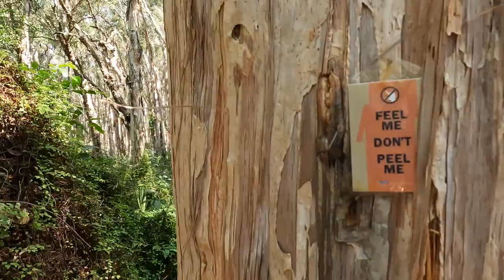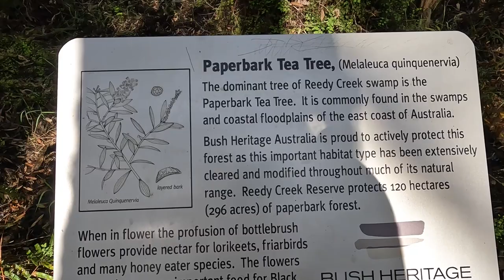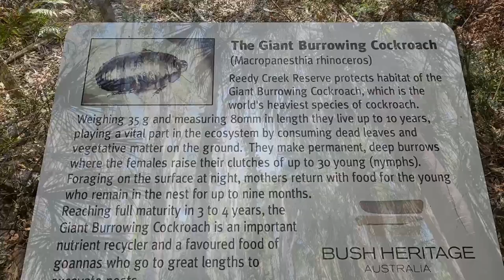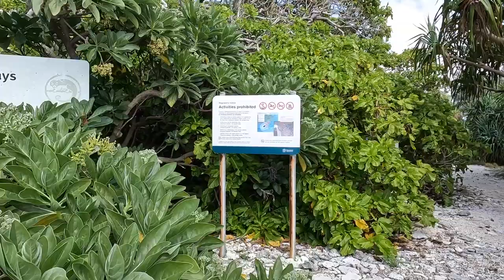Lady Musgrave Island- Great Barrier Reef | 1770 | Mavo's Wardrobe Malfunction!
Join Dee & Ant as they explore the Gladstone Region and the southern tip of the Great Barrier Reef. In this episode, we checkout the spots around 1770 and Agnes Waters and then take off on another snorkelling safari to Lady Musgrave Island. This was our favourite snorkelling on the East Coast of Australia! Dee has done a great job adding in some commentary about the flora and fauna in this beautiful part of Australia.
Keep watching for Mavo's wardrobe malfunction!

We are proudly supported by Jawa Off-road Campers! If you are interested in high quality and affordable hybrid caravans that are more than capable in the harsh Aussie terrains, checkout their full range @jawaoffroadcampertrailers7687

EcoFlow AU Amazon

Our videography equipment:
Nikon 5600D DSLR
GoPro 9 & 10
DJI Mini 2 and DJI Mini 3 Pro
iPhone 13
Dee uses iMovie for final production and Adobe Creative for editing. We also use a combination of the native DJI and GoPro apps for first cut editing